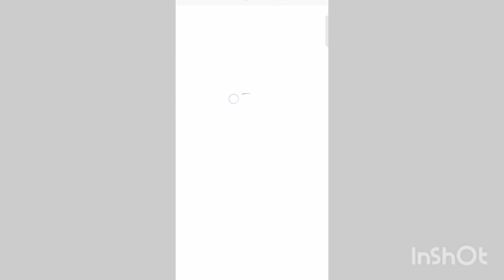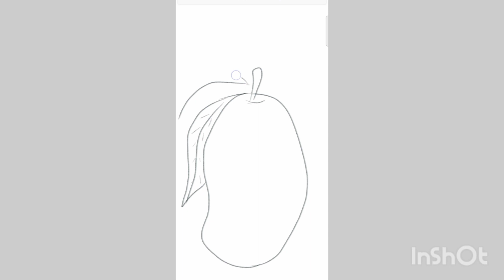Drawing Mango 🥭.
Learn Drawing cute mango 🥭 easy Drawing the mango.
Learning to drawing / ‎@Kanha Drawing